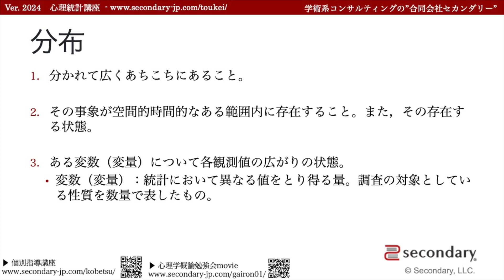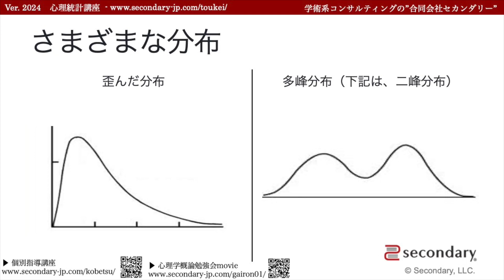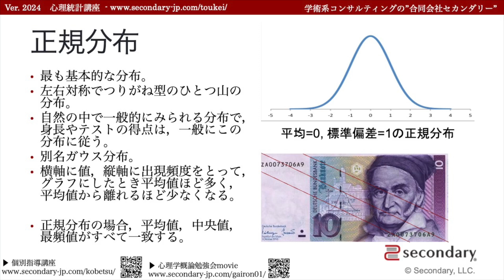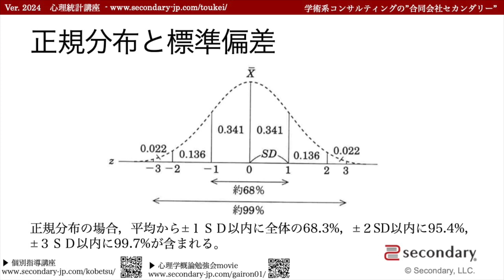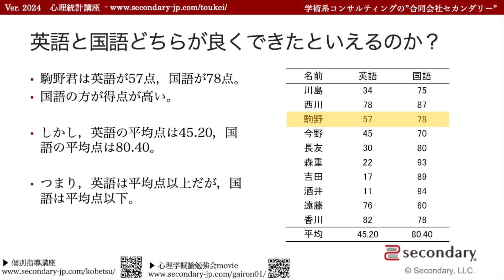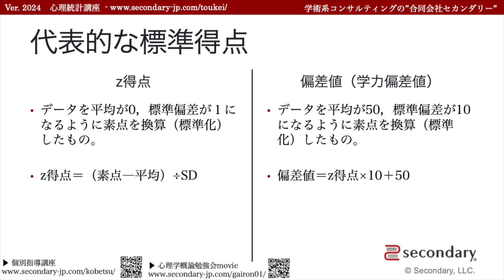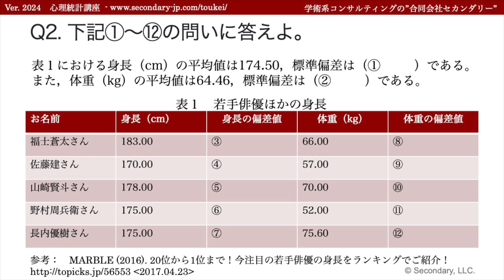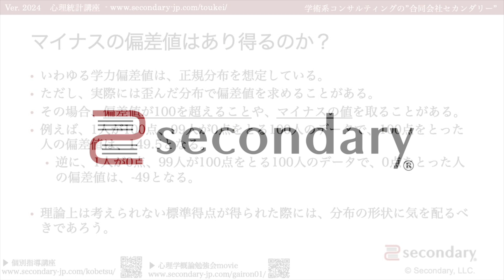【資料のみ】正規分布と標準得点 - ｚ得点といわゆる学力偏差値（心理統計講座movie）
◯ 正誤表 20:05
1. 身長の平均値　誤：174.50 / 正：176.20
2. 体重の平均値　誤：64.46 / 正：64.12

解説入りは、下記「心理統計講座movie」をご視聴いただくか、「心理統計講座」をご受講ください。

▽ 個別指導講座 - 分析に関する意思決定サポート、ご相談を承ります。

■ 目次
02:00 分布
04:00 さまざまな分布
06:00 正規分布
08:00 正規分布と標準偏差
10:00 英語と国語どちらが良くできたといえるのか？
12:00 異なる分布に属する個人の得点を比較したい
14:00 標準得点
16:00 代表的な標準得点
18:00 Q1
20:00 Q2
22:00 マイナスの偏差値はあり得るのか？